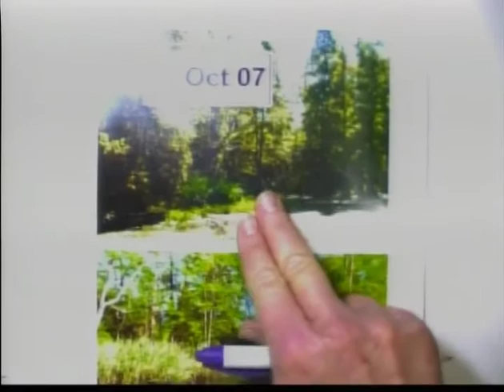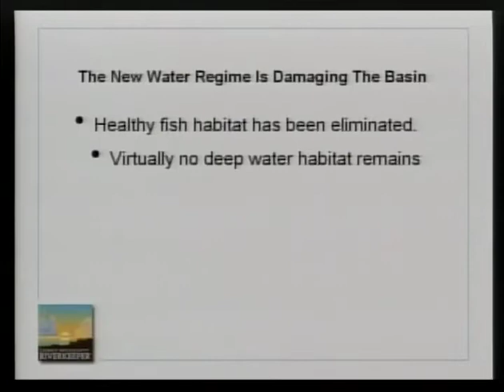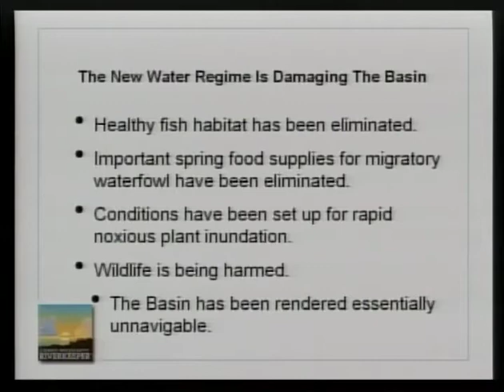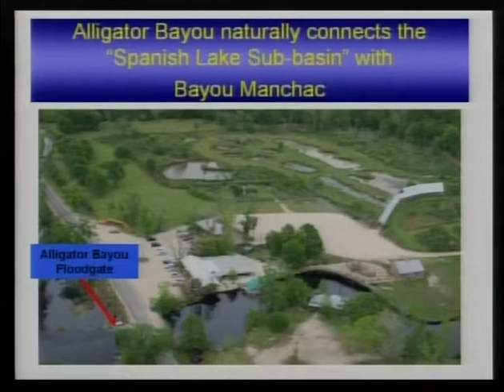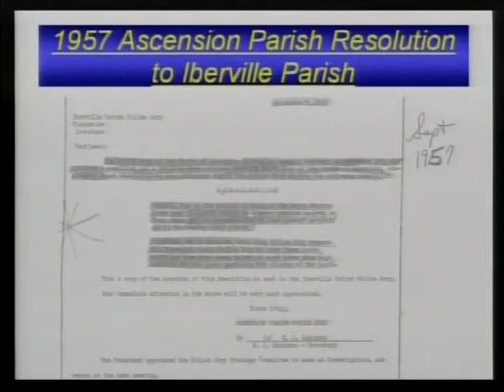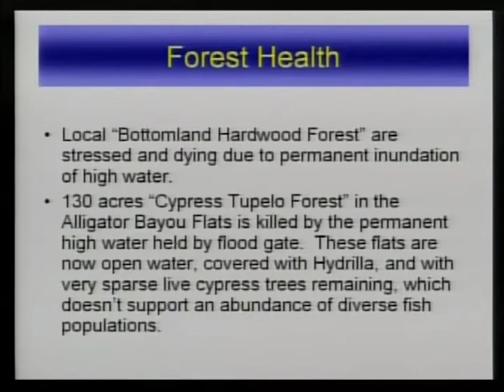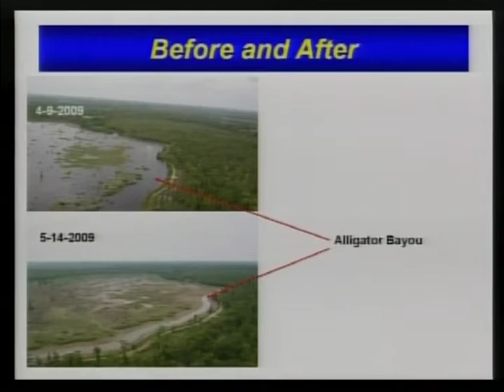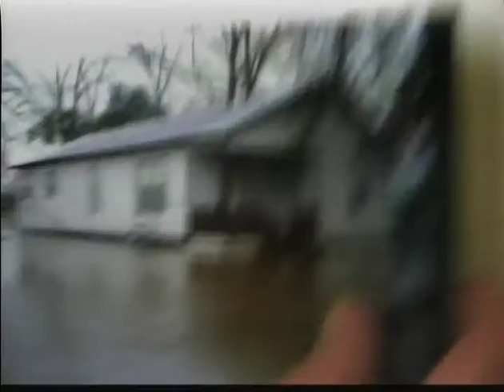East Ascension Drainage - June 1, 2009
Government Access